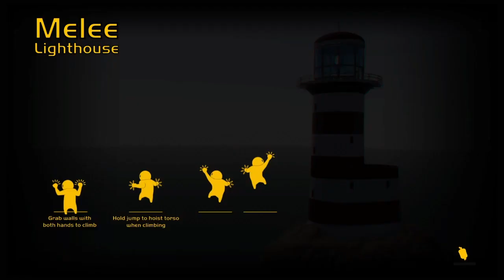Gang beasts ep1: Offing jack